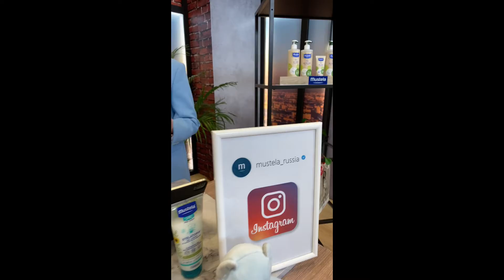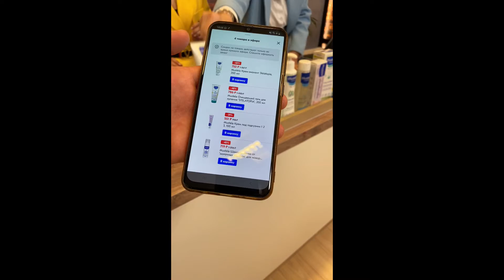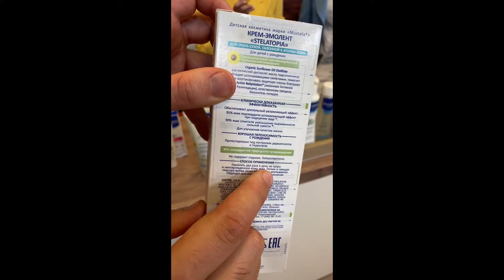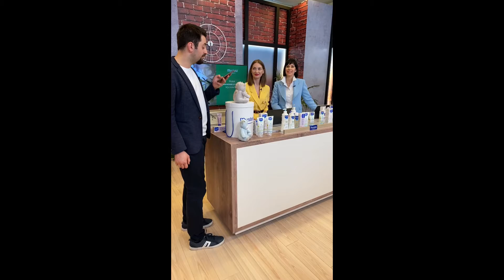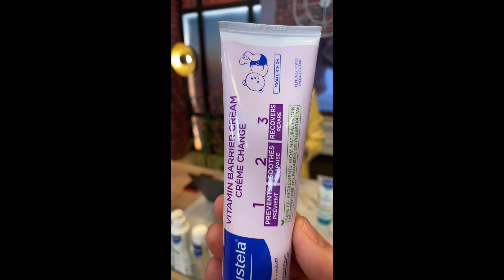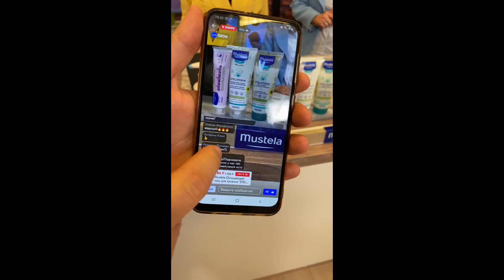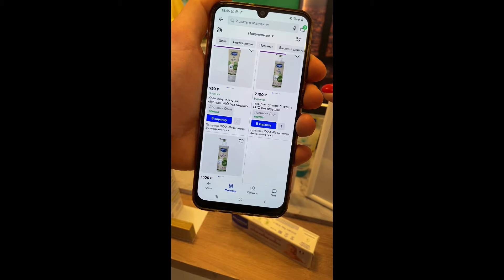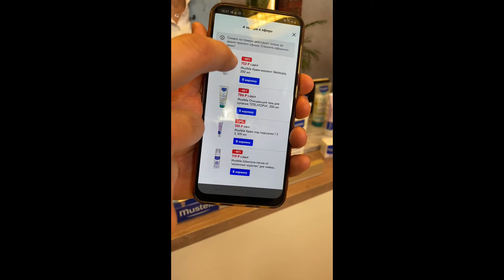Mustel - 05 апреля 2021